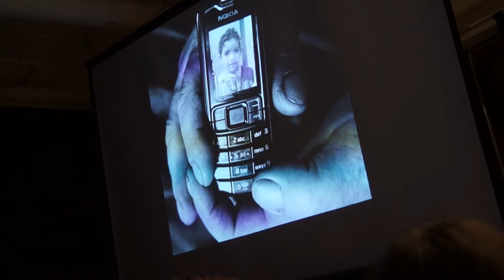Turai Balázs @Kolor TASZ20 szülinap